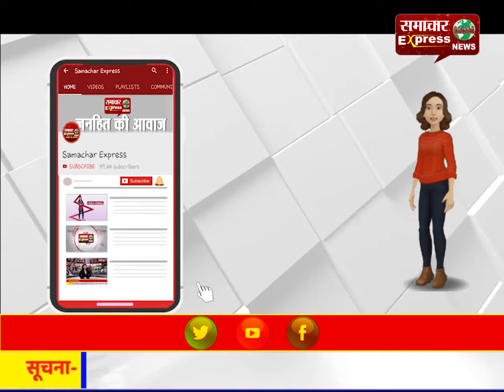करनाल : बसपा प्रदेशाध्यक्ष ने धरने पर बैठे समाज को किया समर्थन